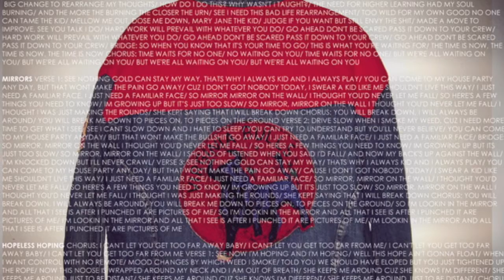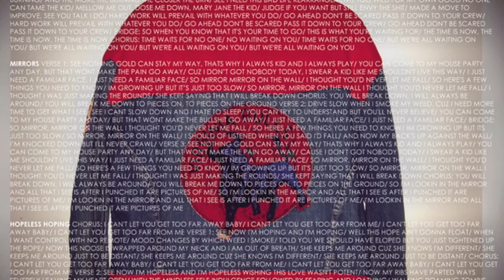Rose & Vines / P.M.A. (Official Track)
"P.M.A."
Track 4 From the Rose & Vines Album

Rose & Vines is Landen Rose & Lloyd Vines